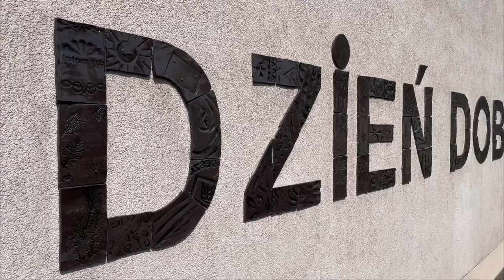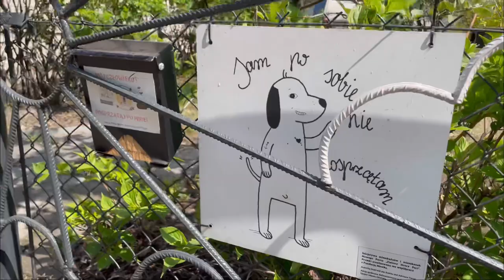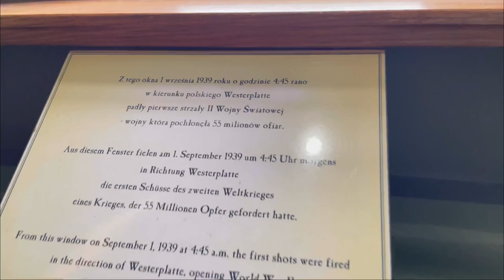NOWY PORT - omijana dzielnica Gdańska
Dzielnica Gdańska ciesząca się złą sławą w ostatnich latach. Jak jest teraz?
Zapraszam do wspólnego odwiedzenia najważniejszych miejsc dzielnicy.